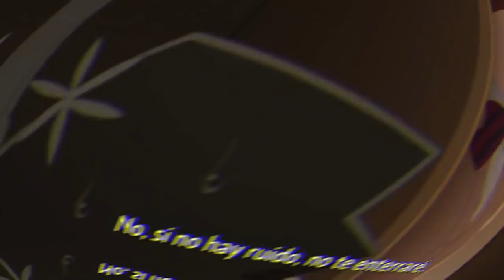💥Komi San DEBE Tener CUIDADO!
⚡ASI ES!! hoy vengo con un nuevo video donde les HABLARE de un tema muy importante que pasa en el anime de komi san y sobre yamai o las personas que adoran demasiado a komi san o las personas que la aman de manera exagerada, estos para mi deben ser considerados como unos malos amigo o que NO SON AMIGOS DE KOMI!!

komi debe tener cuidado con estas personas!

pero este video solo es mi opinion personal y mi critica a este asunto de komi san que lo hace una serie de las GOOOODS!!